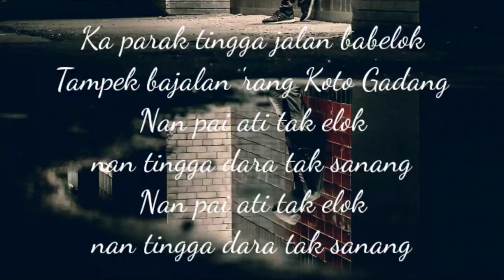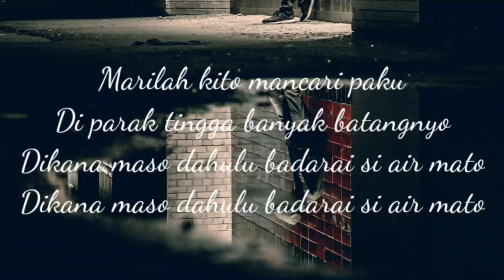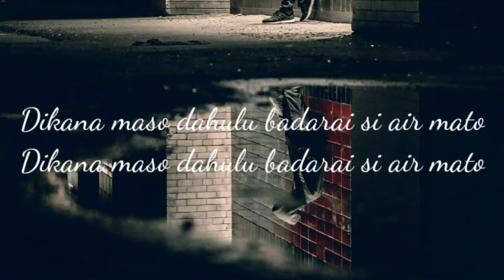LAGU DAERAH SUMATERA BARAT - kaparak tingga (lirik lagu)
Kaparak Tingga adalah sebuah lagu daerah yang berasal dari Provinsi Sumatra Barat.Lagu ini menceritakan tentang seseorang yang ditinggalkan oleh kekasihny Lagu ini berbentuk ntun n dan didendangkan untik mengenang sang kekasih.Lirik lagu "Kaparak Tingga" berisi kesedihan saat seseorang ditinggal kekasihnya. Seperti diketahui, masyarakat Minang memiliki budaya rantau sangat kuat. Lagu ini sangat menggambarkan perpisahan dua kekasih karena salah satunya pergi merantau.Liriknya menggambarkan kesediah mendalam. Benarlah kiranya, jika dua orang saling mencintai, ketika salah satunya harus pergi maka yang ditinggal bersedih hati, dan yang meninggalkan tak senang hati. Keduanya terjatuh dalam kesedihan.

lirik.

Ka parak tingga jalan babelok
Tampek bajalan 'rang Koto Gadang
Nan pai ati tak elok nan tingga dara tak sanang
Marilah kito mancari paku
Di parak tingga banyak batangnyo
Dikana maso daulu badarai si ala mato
Dikana maso daulu badarai si aia mato